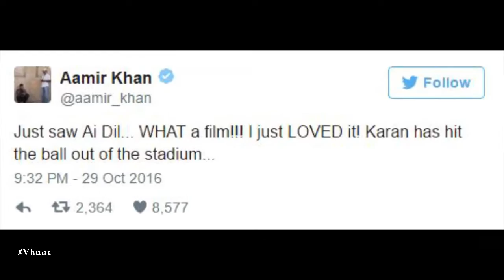Aamir Khan Says Ranbir Kapoor Is Best Actor - Ae Dil Hai Mushkil - Bollywood Gossip 2016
After watching Ae Dil Hai Mushkil, Aamir Khan said that Ranbir is the best actor and he loved the film it seems. He tweeted the same on social media.